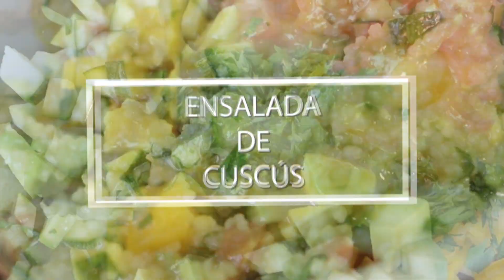Manos a la Obra - Ensalada de cuscús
En "Manos a la Obra", Titi Aguayo nos enseña a preparar una rica ensalada de cuscús, una receta fresca y rápida de cocinar. Ver más